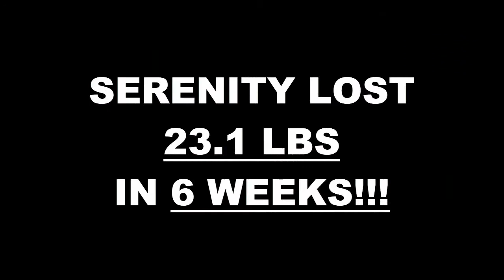Long Beach Fitness 6 Week Challenge Results - Serenity Rodarte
We will now check the result of Serenety's 6 week weight loss challenge!